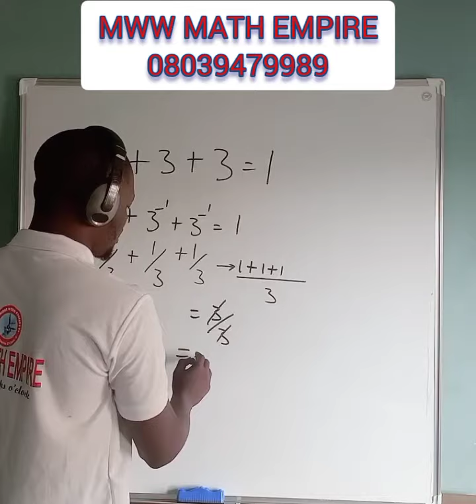3 + 3 + 3 = 1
Mathematics is the sense you never knew you had